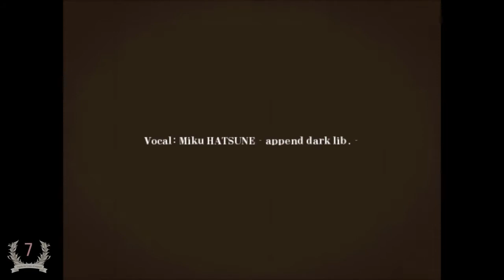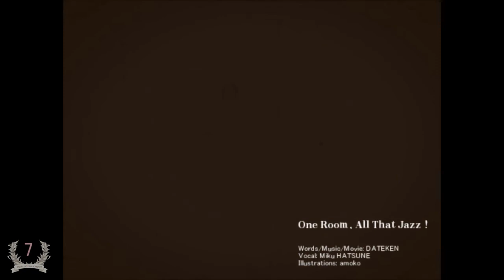「ワンルーム・オール・ザット・ジャズ」歌わせて頂きました。/iciko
■ニコニコ動画版：2017/09/11 07:00
■vocal&mix:iciko
■ニコニコ動画マイリスト